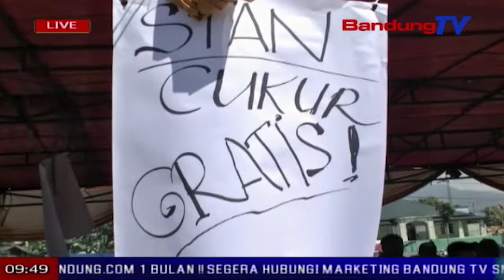Istrenan Pengurus Pasgar Dipapaesan Kagiatan Budaya | TP | BANDUNG TV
TP | BANDUNG TV | ASTRI CAHYANI | mangrebu-rebu warga cianjur nitenan prakprakan ngistrenan pengurus paguyuban silaturahmi garut  atawa pasgar, anu disorang ku kyai turta sesepuh, di lapang parkir city mall, kabupaten cianjur, poe minggu beurang. Eta kagiatan teh dipitembeyan konvoi pengurus jeung anggota, cukur massal, tari tradisional, atraksi domba, tur penca silat has garut. Eta kagiatan warga cianjur asal garut teh, dikokolakeun keur ngawangun cianjur, ti sektor sosial katut ekonomi.